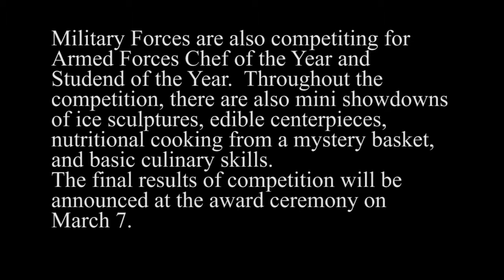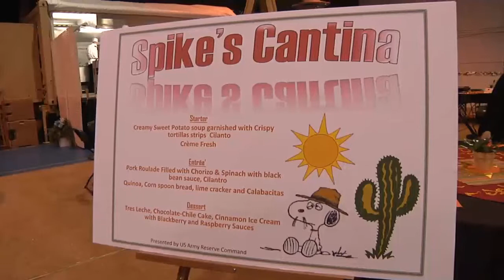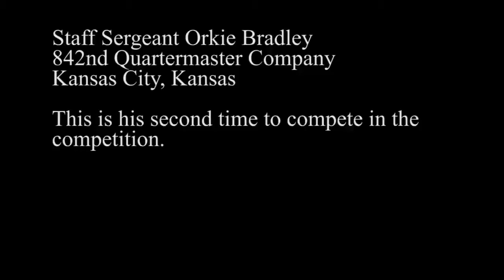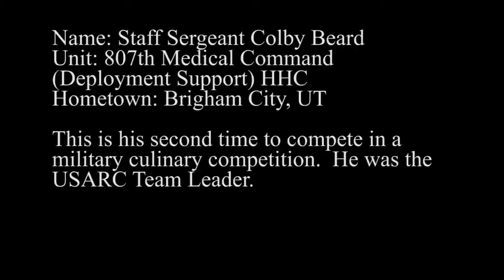MilitaryChefs.com - U.S. Army Reserve Culinary Team Field Competition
- Finish VNR of the U.S. Army Reserve competing in the field competition of the 37th Annual Military Culinary Arts Competition at Fort Lee, Va., on Feb 28, 2012. The Army Reserve earned a bronze medal for their efforts.